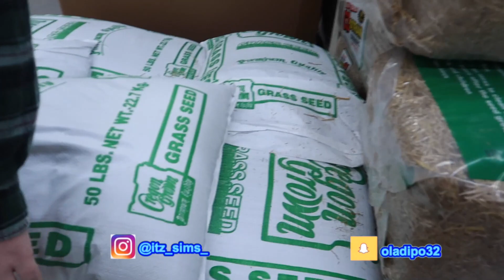Putting Horns On My Caliber!!!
This video is about me putting a set of bull horns on my car!!! Jake is also very sick!!! And Dave is back with some comedy and mechanical work!!!